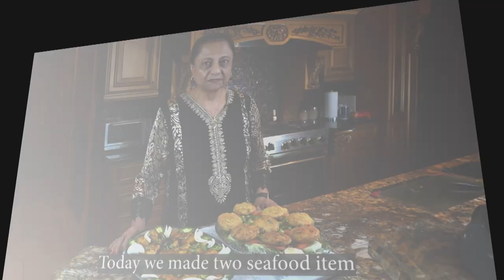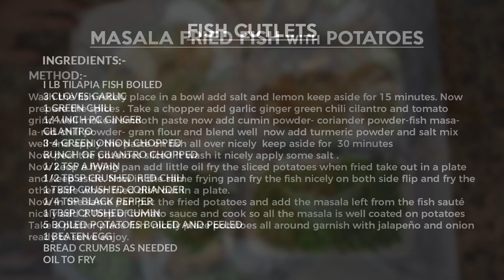Easy Fish Fry Recipe at Home | Fish Cutlets and Fried Fish with Potatoes| Noorie's Kitchen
Looking for an easy recipe to make potato fish fry Or tasty fish cutlets 🍟 for your family?

Watch the video to make delicious fish cutlets 🍟 and masala fried fish 🎏 with potatoes by Ms. Noorie Ajani 💁‍♀️

Recipe Fish Fried:-
1 lb Tilapia Fish
1 tomato- 1 green chili-
3-4 garlic cloves and cilantro
1 large potato sliced
1 tsp roasted cumin powder
1 tsp fry fish powder
1/2 tsp turmeric powder
1 Tbsp crushed cumin coriander
1/2 tsp red chili powder
2 Tbsp gram flour
Salt oil for frying
For Garnish:-
Jalapeño and sliced onion.

Recipe Fish cutlets:-
I lb Tilapia fish boiled
3 cloves garlic
1 green chili
1/4 inch pc ginger
Cilantro
3-4 green onion chopped
Bunch of cilantro chopped
1/2 tsp Ajwain
1/2 Tbsp crushed red chili
1 Tbsp crushed coriander
1/4 tsp black pepper
1 Tbsp crushed cumin
5 boiled potatoes boiled and peeled
1 beaten egg
Bread crumbs as needed

Press the 🔔 icon to get more latest updates on our new recipe videos !!